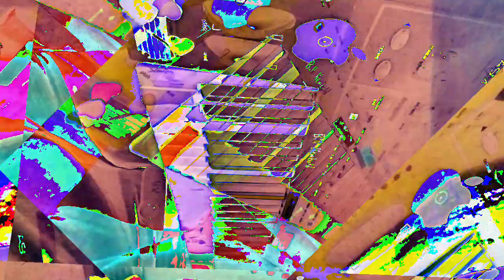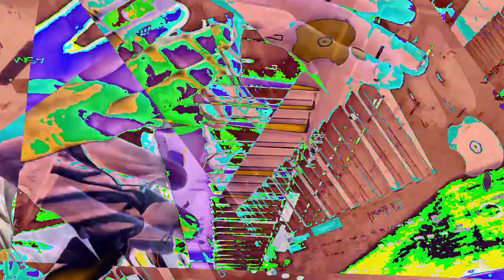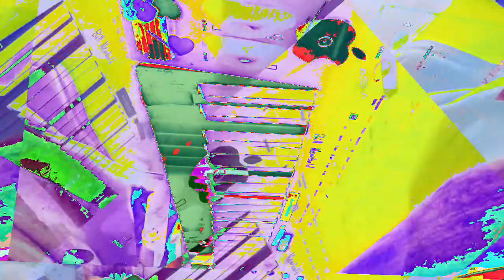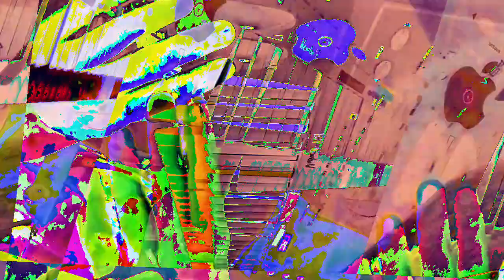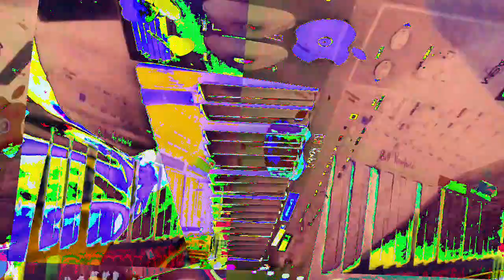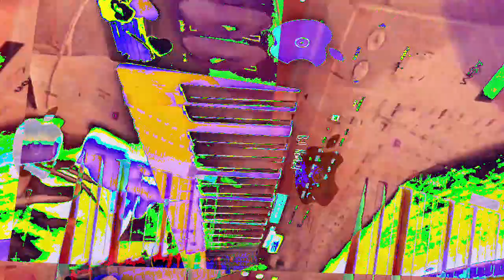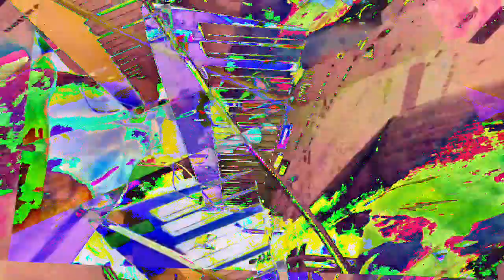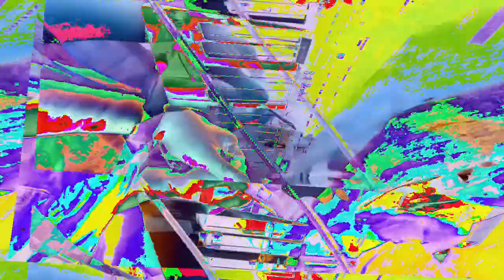[EPILEPSY WARNING] Movie 23 01 10 15h15m13s